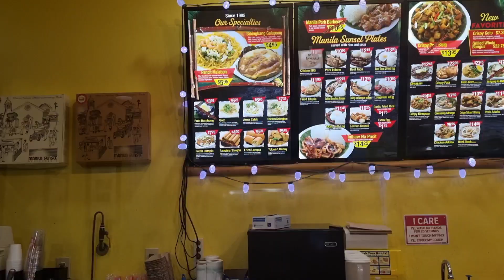US Trip 2022 Part 9: Rancho Cucamonga, California